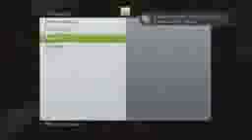BO2 Punishing Pubstars EP 2 FePs 2v3 Live111iphone